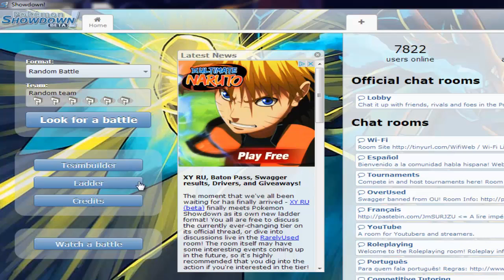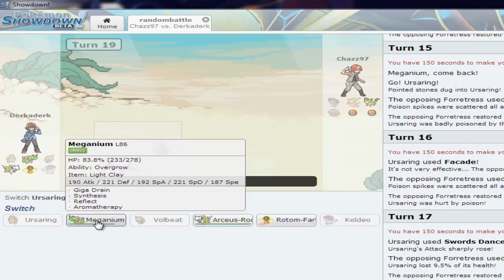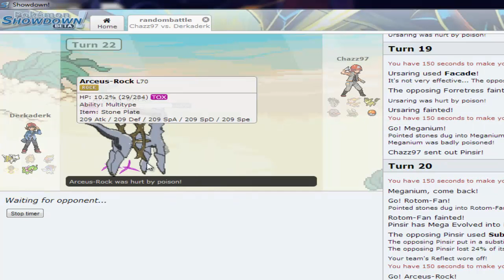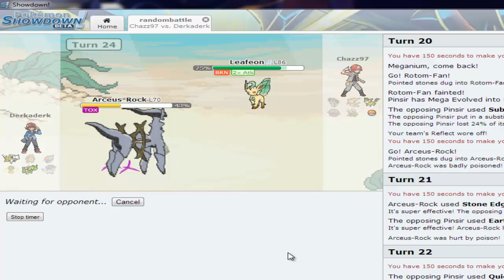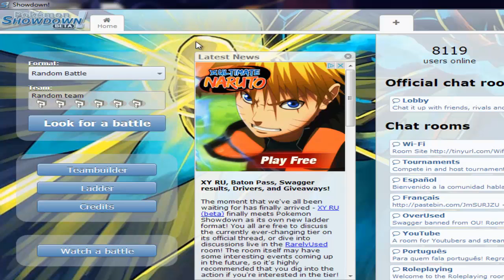Pokemon Showdown Random Battling Again woo lol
Maybe tell a Friend about it if you want. This was Derka peace